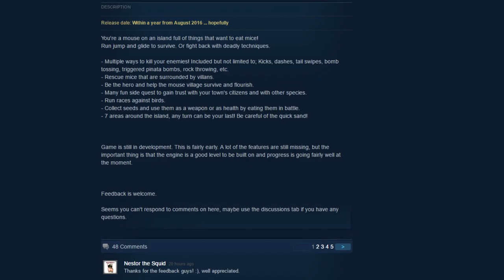POOR MOUSE - The Mouse Flew With Its Ears Then Shot An Eagle With A Cannon And Then A Beetle Came